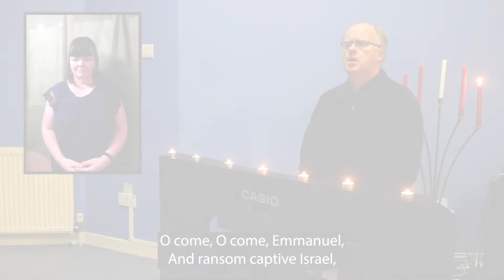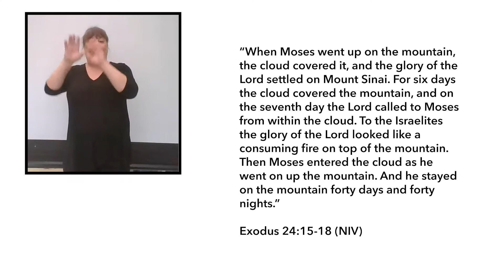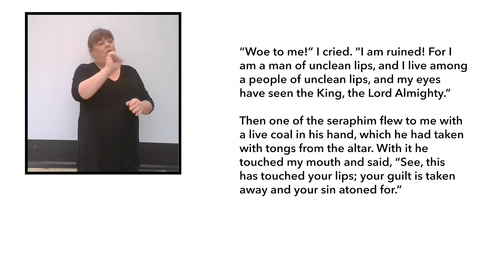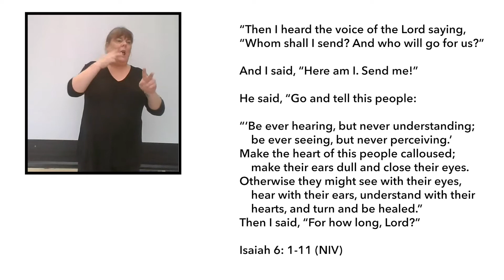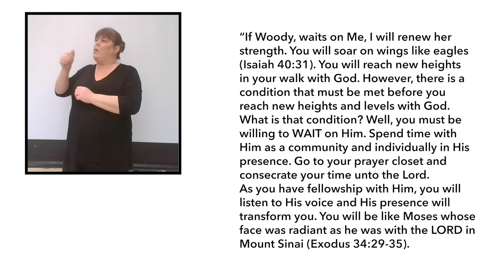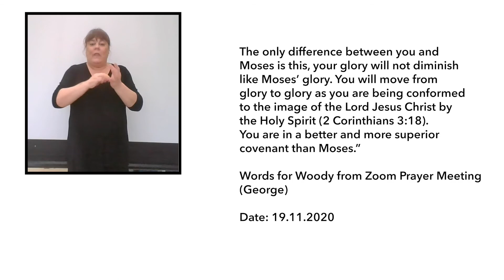Woody Online Sunday Service 29 Nov 20 BSL and Subtitles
Welcome to our pre-recorded online Sunday Service for the 8th November 2020. For the first week in Advent, Chris will be preaching on ‘The Presence of God: Three Prophets’ followed by a time of worship led by Alastair Clarke. You can also watch the service on our Facebook